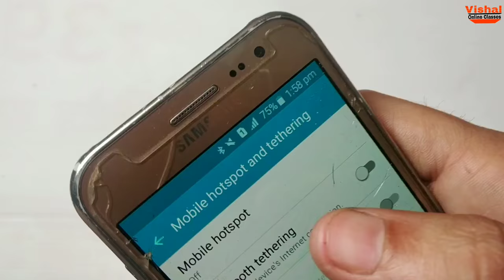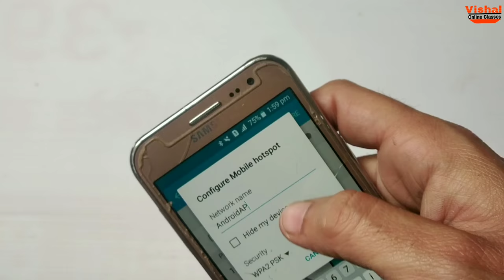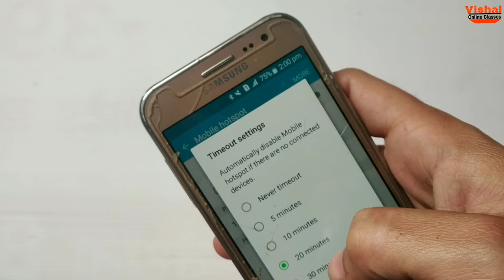Mobile Hotspot settings in Samsung | मोबाइल डेटा चोरी होने से कैसे बचाएं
Aajki is video me humne baat ki hai Mobile Hotspot, ke baare me kis tarah aap hotspot on hone par apna Personal Hotspot, 4G Wifi Hotspot data bacha sakte hai in Samsung.

Dosto Agar Aap koi Smartphone Use Karte hai, Redmi, Xiaomi, Samsung, Oppo, Realme, Nokia ya koi bhi Phone. To aajki ye video aapke liye Bahut Jyada interesting hone wali hai kyuki is video me hum aapko bahut hi useful Tips And Tricks Batane wale hai jisse aap apne mobile hotspot ke bahut se data ko safe kar sakte hai.